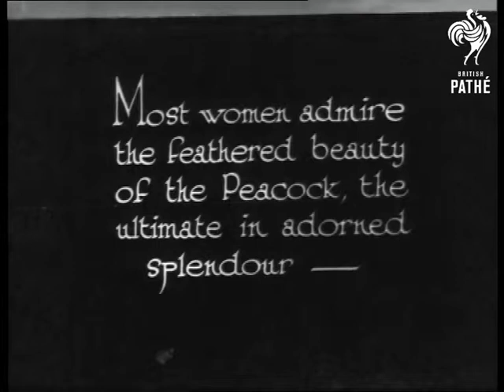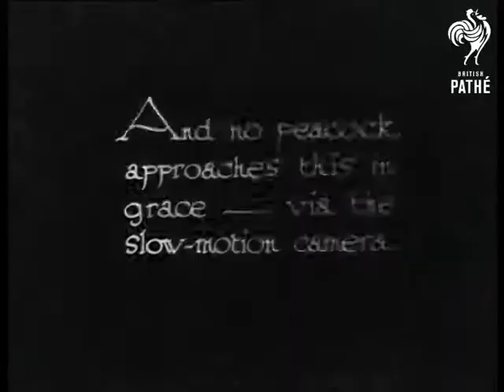Birds Free And Fancy AKA Peacocks (1930)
Devon.

Most women admire the feathered beauty of the Peacock, the ultimate in adorned splendour - "  M/S of a peacock filmed in a clearing in a wood.  "In his way, however, the common gull outshines his land rival in his graceful evolutions against a sea and sky background - (Brixham)"  M/S of a harbour, small boats and birds splashing around in the water.

L/S of the quayside.  Large crowds watch as a man throws food out to the birds.  "And no peacock approaches this in grace - via the slow-motion camera."  Sailor sits on the quayside and the birds fly all around him - shot in slow motion.

 FILM ID:1036.16